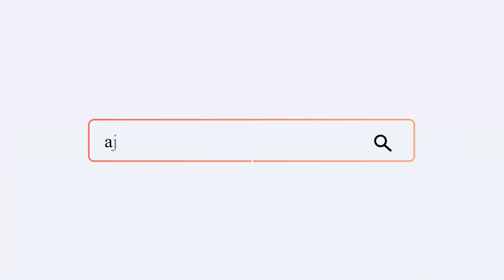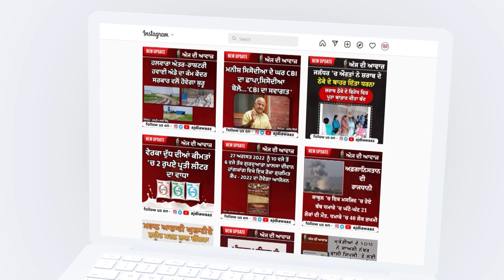ਤਿੰਨੋਂ ਗੈਂਗਸਟਰਾਂ ਦਾ ਪੋਸਟਮਾਰਟਮ ਕਰਕੇ ਲਾਸ਼ਾਂ ਵਾਰਸਾਂ ਨੂੰ ਸੌਂਪੀਆਂ